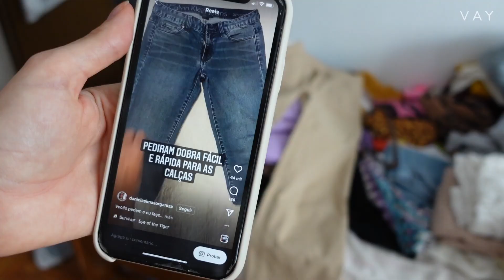LIMPIEZA de PLACARD! ya era hora... | Argentina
¡Los reto a comentar cuántas veces dije obvio/obviamente! No sabía que usaba tanto esa muletilla jajaja espero que les entretenga verme ordenando ♥

00:00 Intro
00:51 ¿Dónde va cada cosa?
01:22 Vamos a ordenar
21:05 Pasamos al calzado
23:46 Resultado final

Patrick Patrikios | We March Together